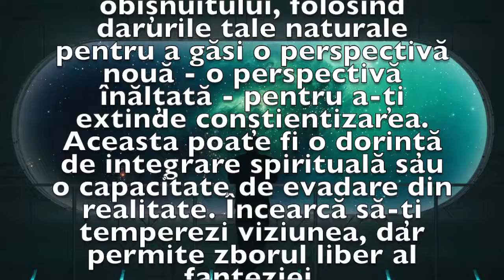Previziunea zilei de 8 Martie